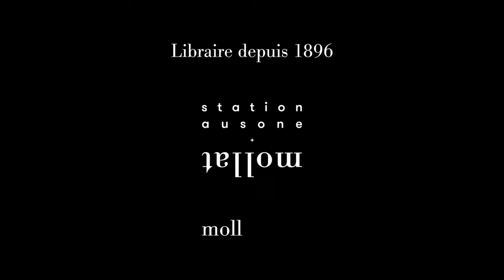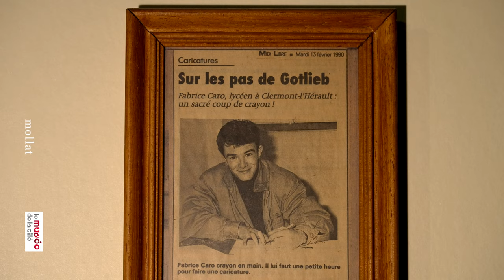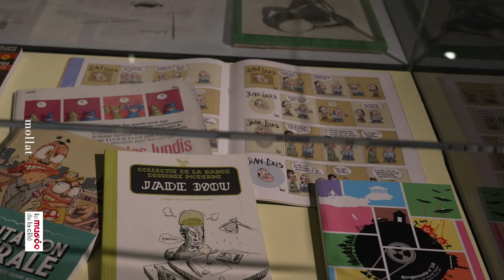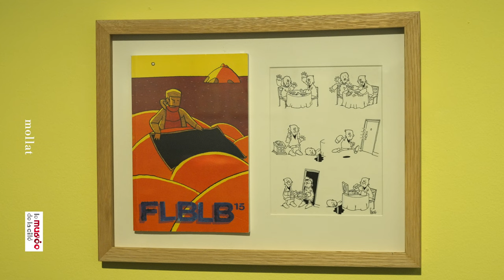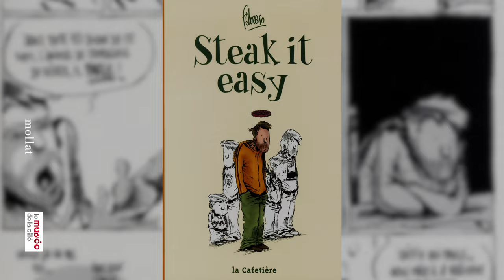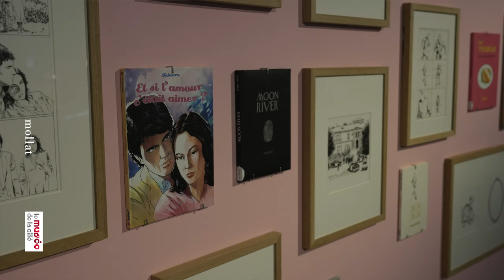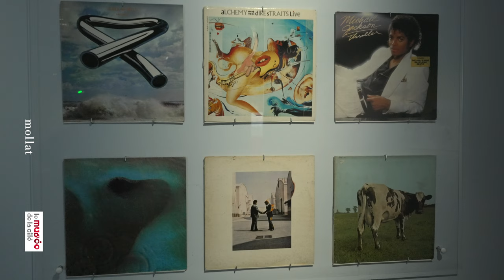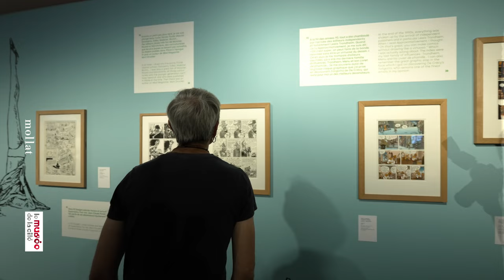Exposition "Fabcaro sur la colline : Zaï zaï zaï zaï"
À l'occasion de l'exposition  "Fabcaro sur la colline : Zaï zaï zaï zaï" au Musée internationale de la Bande dessinée d'Angoulême ; Mathieu Charier, Camille de Singley , Maël Rannou, tout les trois co-commissaire de l’exposition,  ainsi que Fabcaro en personne, vous présentent cette exposition événement.